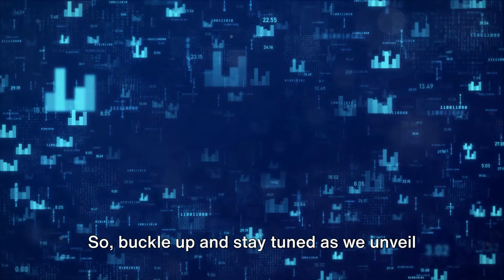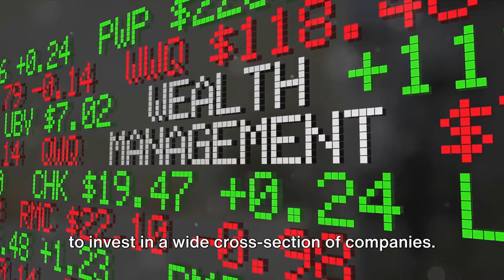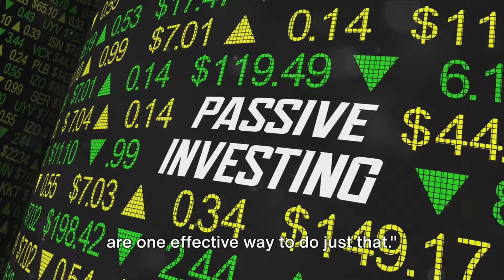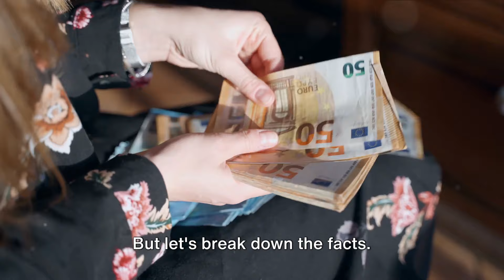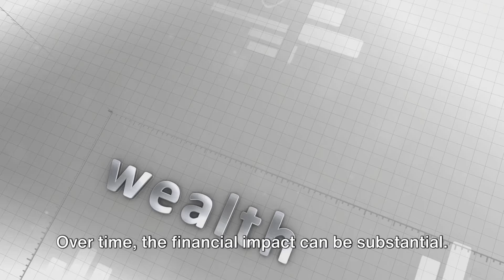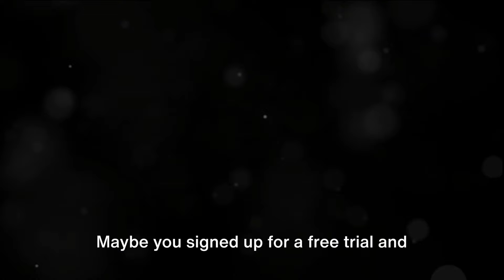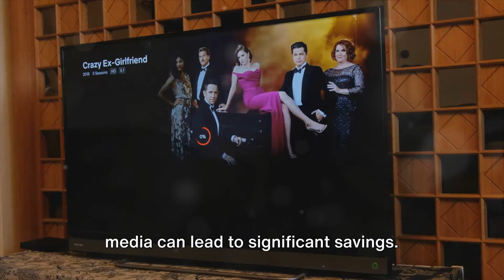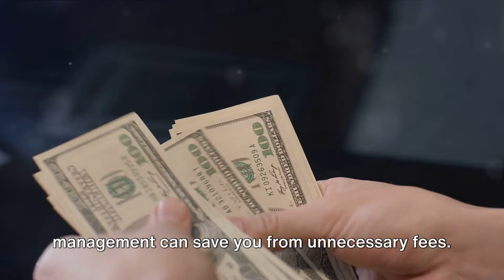15 Things To Never Waste Your Money On: (Wealth Building Hacks!)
15 Things To Never Waste Your Money On🌟Save smarter, not harder! 💸 Here are the money traps to avoid:

1️⃣ Gym Memberships 💪: Don’t let those unused memberships drain your wallet. Opt for free online workouts unless you’re a gym regular.

2️⃣ Investment Costs 📊: Skip high fees by choosing low-cost, broad-market index funds. More money in your pocket!

3️⃣ Fast Fashion 👗: Quality beats quantity! Invest in lasting pieces to save money and the planet.

4️⃣ Late Fees ⏰: Stay ahead with automated payments. Protect your credit score and your wallet.

5️⃣ Bank Account Fees 🏦: Dodge those monthly charges by maintaining minimum balances or meeting transaction requirements.

6️⃣ Lottery Tickets 🎫: The odds are against you. Save or invest your cash instead.

7️⃣ Extended Warranties 🛡️: They’re rarely worth it. Save the money for something you really need.

8️⃣ Daily Coffee ☕: Brewing at home can save you a latte money over time.

9️⃣ Eating Out 🍔: Packing lunches saves cash and can lead to healthier eating habits.

🔟 Grocery Shopping 🛒: Plan your meals to avoid wasting food and money.

1️⃣1️⃣ Bottled Water 💧: Go green and save green with a reusable bottle.

1️⃣2️⃣ Subscriptions 📚: Audit your subscriptions regularly and cancel those you don’t use.

1️⃣3️⃣ Digital Media 📱: Switch to digital newspapers and magazines, and choose streaming over cable.

1️⃣4️⃣ Expedited Shipping 🚚: Avoid the rush and the fees by planning your purchases in advance.

1️⃣5️⃣ ATM Fees 💸: Steer clear of out-of-network ATMs and keep some cash on hand.

Embrace these tips for a fuller wallet and a happier life!

OUTLINE:
00:00:00 Introduction
00:00:39 Gym Memberships
00:01:39 Investment Costs
00:02:42 Fast Fashion
00:03:43 Late Fees
00:04:37 Bank Account Fees
00:05:23 Lottery Tickets
00:06:15 Extended Warranties
00:07:07 Daily Coffee
00:08:03 Eating Out
00:08:58 Grocery Shopping
00:09:51 Bottled Water
00:10:47 Subscriptions
00:11:41 Digital Media
00:12:39 Expedited Shipping
00:13:40 ATM Fees